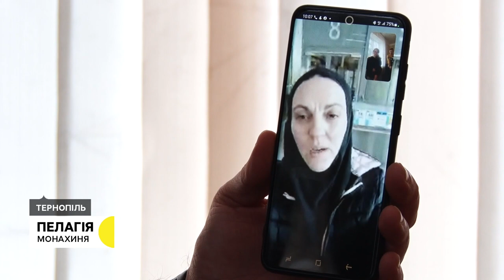Віддала ікони на допомогу ЗСУ, попрощалися з військовим, благодійний фонд із Запоріжжя 08.11.2022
Продають ікони, щоб купити добровольцям зимовий одяг. Монахиня з Великих Бірок допомагає військовим.

Бійця полку "Азов" Павла Лисобея поховали на "Алеї Героїв" у Тернополі

Психологічну допомогу замінили на гуманітарну. Благодійний фонд із зони бойових дій перемістили на Тернопільщину

Складає Кубик Рубика за 8 секунд. Школяр з Тернополя змагався на чемпіонаті у Швеції.